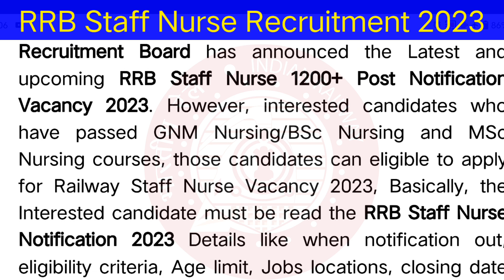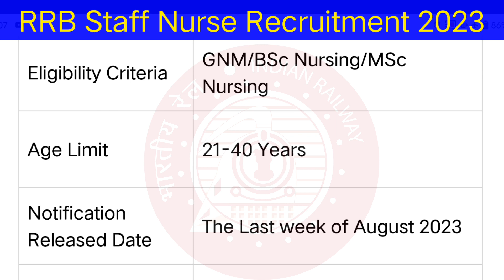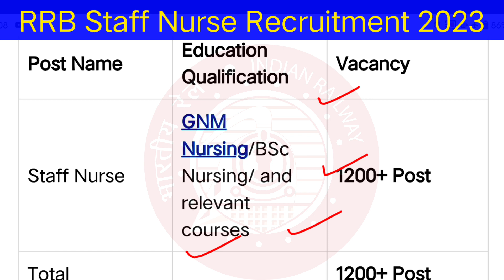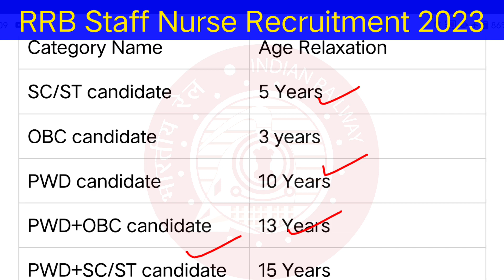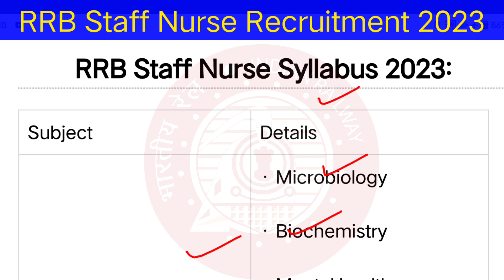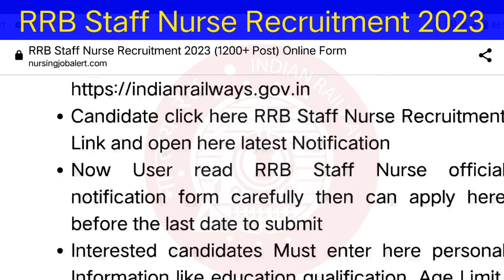RRB Staff Nurse Vacancy, Railway Staff Nurse Vacancy 2023 Upcoming,RRB New Nursing Vacancy 2023 Post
RRB Staff Nurse Vacancy 2023, Upcoming Railway Staff Nurse Vacancy 2023,RRB Nursing Vacancy 2023

Link

Vacancy 2023, Upcoming
Railway Staff Nurse
 Vacancy 2023,RRB Nursing
Vacancy 2023